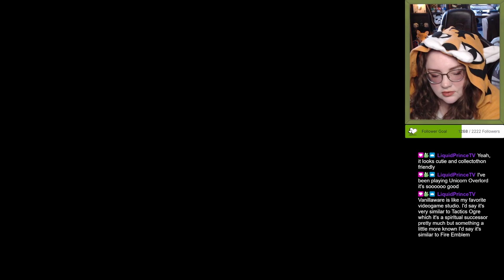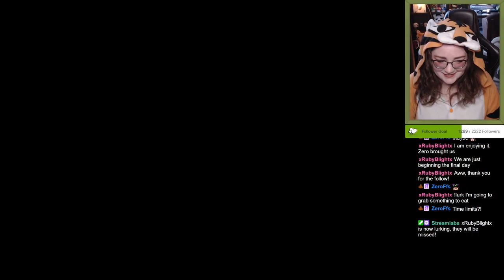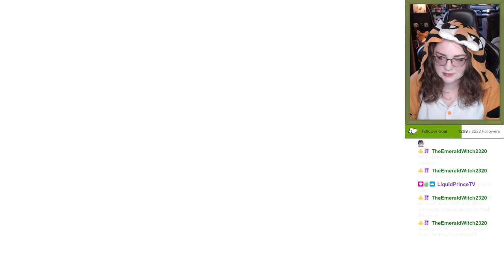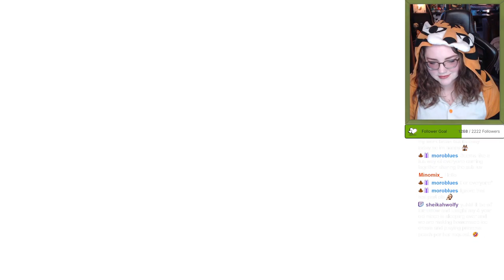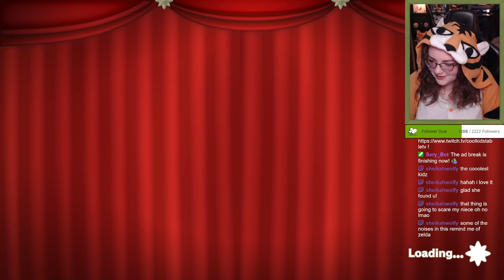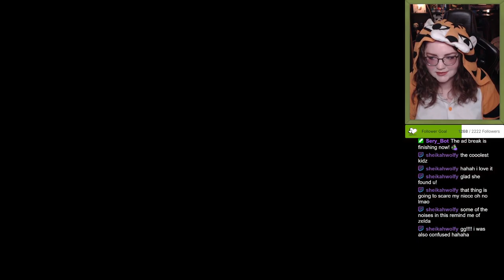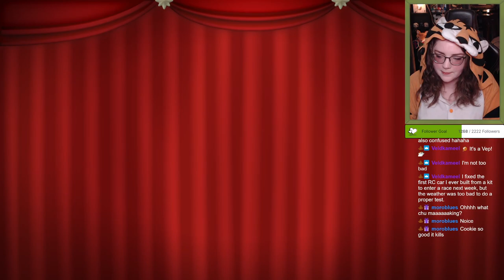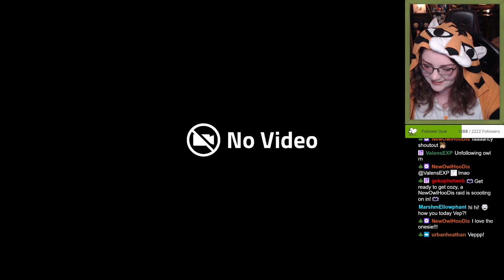Is Princess Peach: Showtime! worth playing? - Part 3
Part 3
This stream was a combination of 2 different games, where I first started with Princess Peach, but then had to switch over to Snufkin after for the CKT Cozy Raid Train!
So that's why this VOD is a little shorter than usual.

My stream schedule on Twitch is currently Tuesday, Wednesday, Friday and Saturday at 7 PM CET!